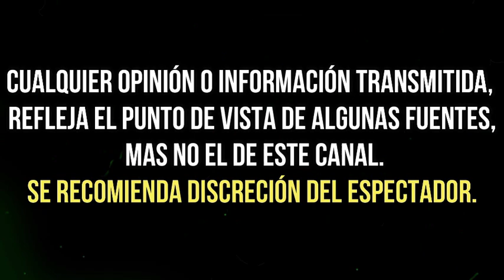DESTROZAN a ESPOSA de EDWIN LUNA tras DESAFORTUNADO LOOK en LUNA DE MIEL EN DUBÀI